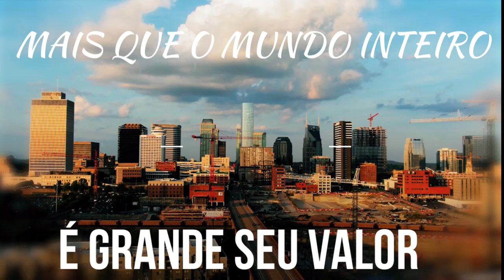Almas Gemendo - Pr Paulo Novais [Vídeo Lyric Oficial]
Pr Paulo Novais
Autor: Vilson Alves Bezerra
Produção Musical: Teci Alves
Produção de Vídeo: Zandeia Digital